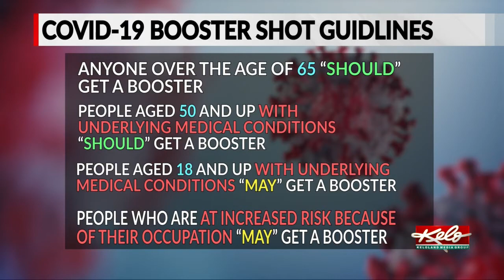COVID-19 booster shots and who should get them